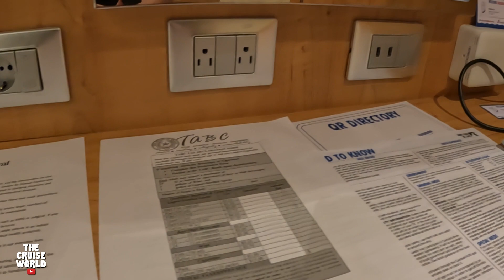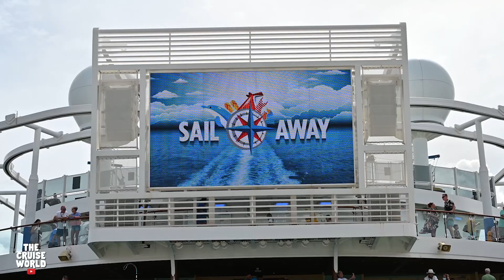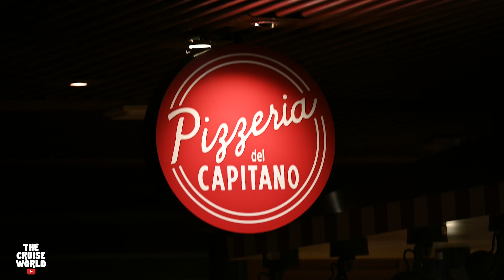BOARDING THE CARNIVAL VISTA | CARNIVAL CRUISE EMBARKATION DAY 7 NIGHT WESTERN CARIBBEAN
Hey Cruise World Crew!  This was the first time our whole family was together on a cruise since 2019, and we had a blast.  Join us as we board the Carnival Vista cruise ship in Galveston, Texas, check out our stateroom for the week, sing and dance at the sailaway party, and meet our Cruise Director Savannah and the rest of the FUN SQUAD who would help make our vacation great!  Our 7 night Western Caribbean itinerary on Carnival Vista took us to Mahogany Bay, Roatan, Belize City, and Cozumel Mexico, along with three FUN days at sea.  We think that Carnival Cruises offer some of the best value in vacationing today!

The Cruise World is dedicated to bringing high quality, entertaining CRUISE content!  Check out our various cruise ship tours from Carnival Cruise Line, Royal Caribbean, MSC Cruises, and Virgin Voyages.